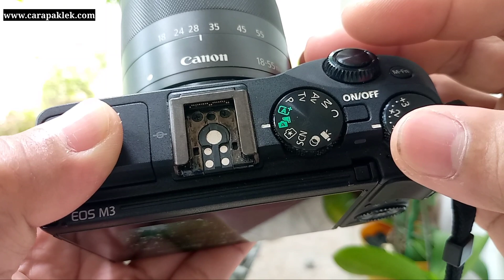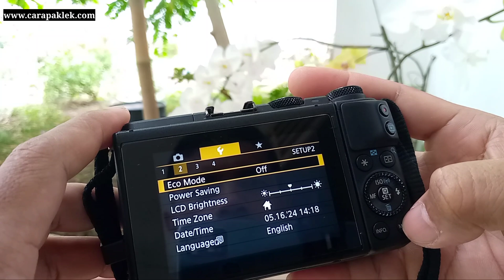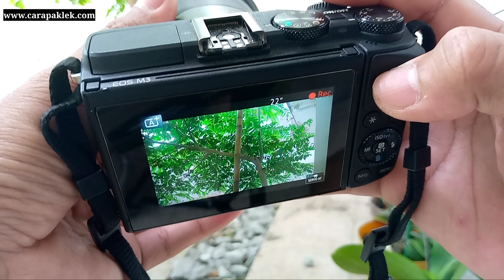kelebihan dan kekurangan canon eos M3 setelah Clean HDMI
untuk firmware dan softwarenya bisa kalian download di link ini :
jika link tidak berfungsi atau gagal download gak usah sungkan-sungkan tinggalkan komentar, nanti segera kami respon.

Clean HDMI merupakan kunci agar bisa menjadikan kamera canon eos m3 sebagai webcam, tanpa clean hdmi biasanya kamera tidak akan bisa konek, nah buat kalian yang bingung bagaimana caranya, kalian bisa simak di vidio berikut ini.